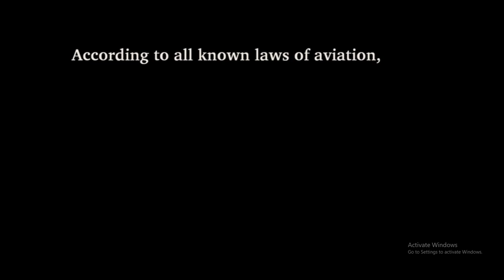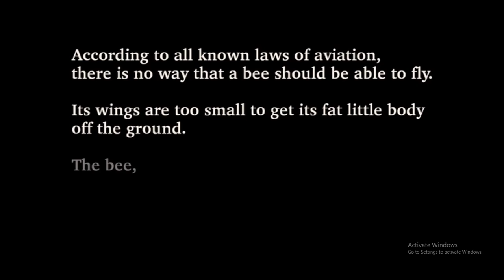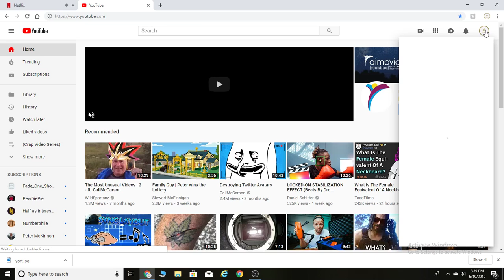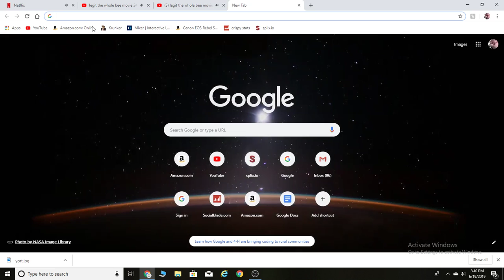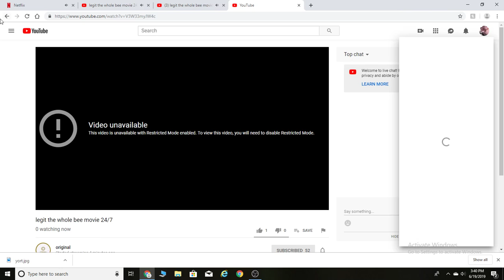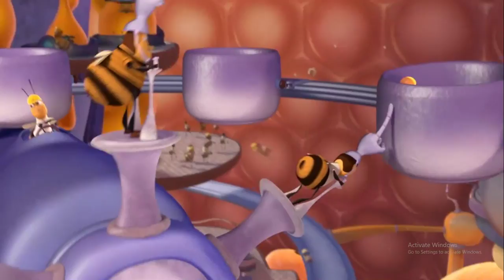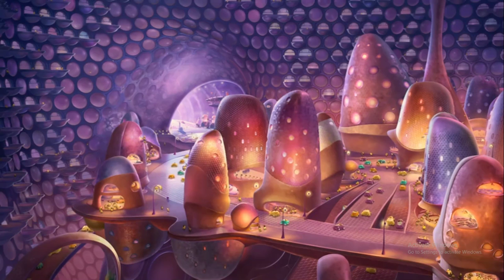legit the whole bee movie 24/7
Were watching the bee movie scrubs. it is made by Jerry Seinfeld, Barry Marder, Andy Robin and, Spike Feresten. Check them out.